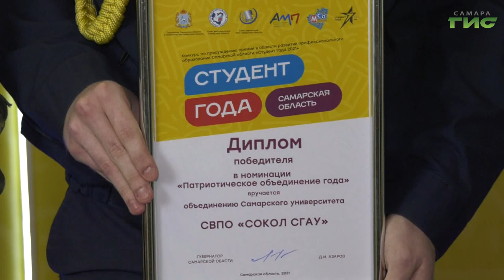В Самаре подвели итоги конкурса "Студент года"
Выявить и поощрить лучших  за достижения в науке, спорте, творчестве и общественной деятельности. В Самаре подвели итоги областного конкурса "Студент года". Церемония прошла в 10-й раз. В торжественном награждении принимали участие губернатор Дмитрий Азаров и глава Самары Елена Лапушкина. О победителях этого года расскажем в следующем сюжете.